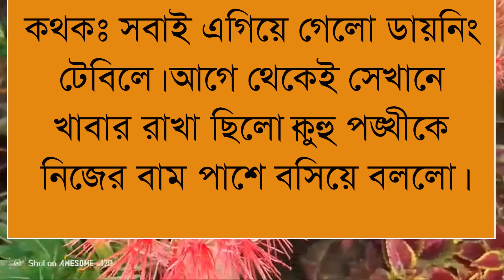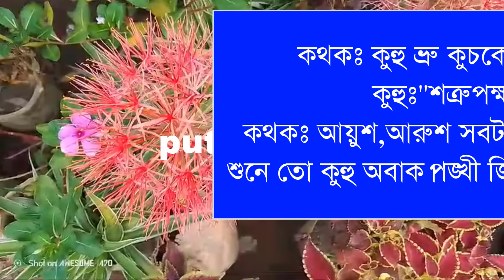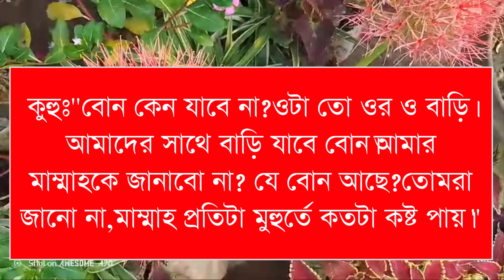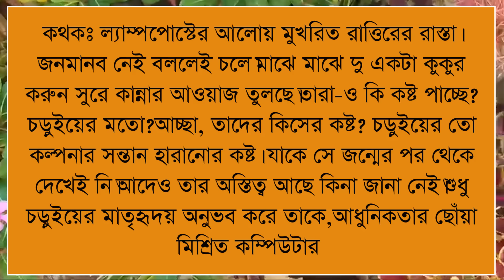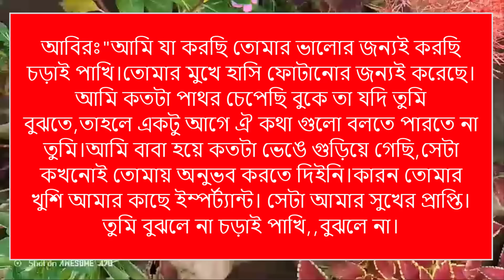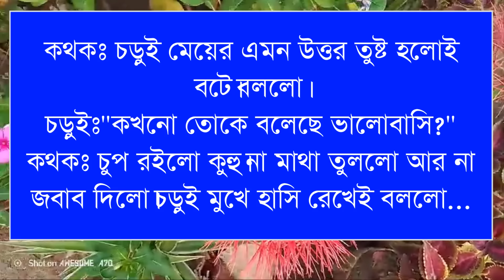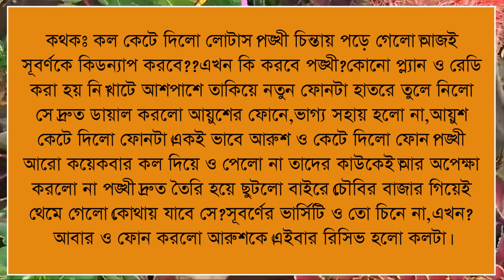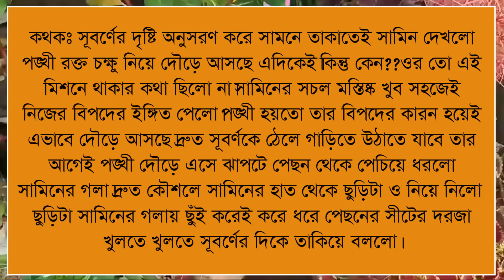মিস্টার এন্ড মিসেস টুইনস //সিজন২:পার্ট, ১৮:Ashik&Shonalika&Himu&noyonika&Putul